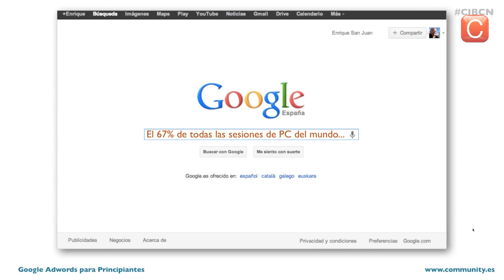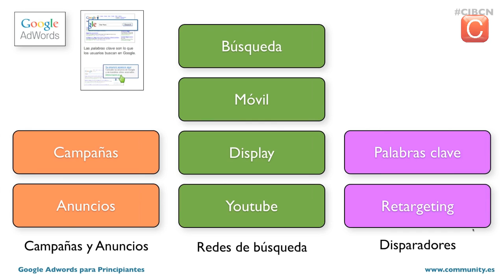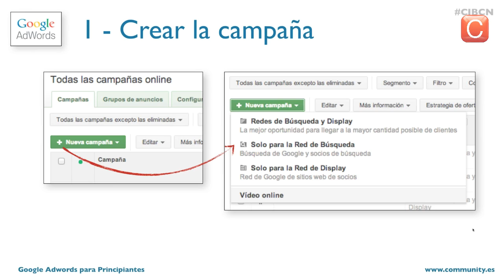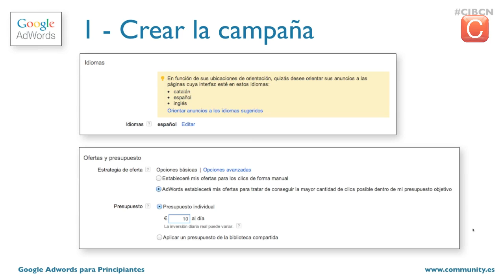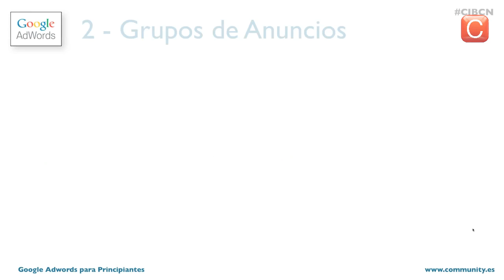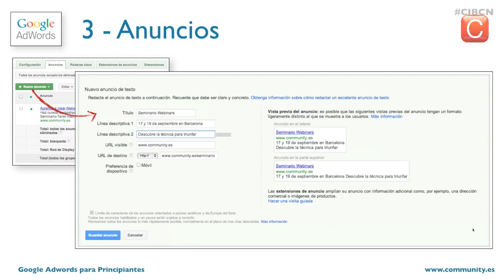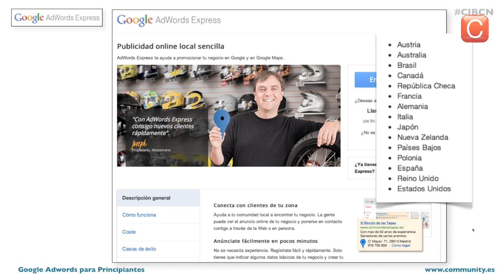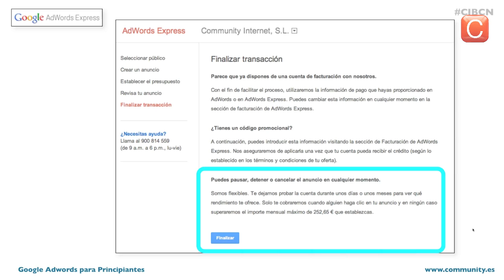Google Adwords para principiantes - Community Internet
Uno de los requisitos que debe cumplir un (buen) Community Manager es dominar el mundo de Google AdWords, ya que se trata de una herramienta cada vez más necesaria para asegurar el éxito de los objetivos empresariales.

En este webinar profesional entenderemos cómo funciona Google Adwords, cómo crear campañas, generar grupos de anuncios y diseñar anuncios que vendan, la creación de campañas Display, cómo controlar los presupuestos y la segmentación de las campañas, así como la optimización de palabras clave y resultados.